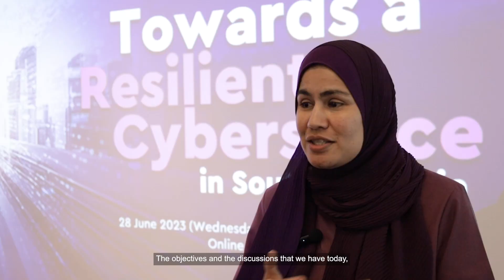Towards a resilient cyberspace in Southeast Asia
In collaboration with the Institute of Strategic & International Studies (ISIS) Malaysia, the Tech for Good Institute (TFGI) invite you to our research dialogue on Towards a resilient cyberspace in Southeast Asia.